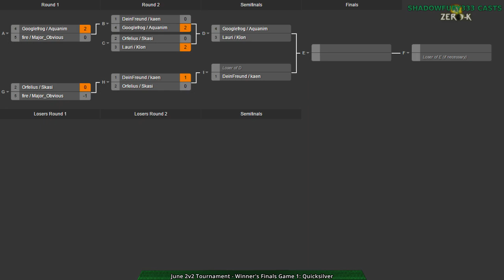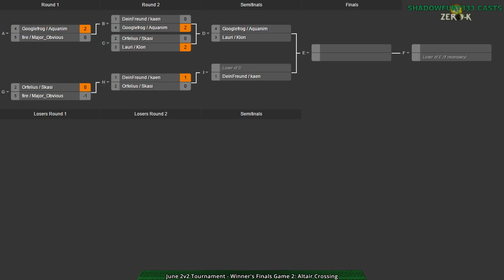2015/07/04 2v2 Tournament - Winner's Finals: Aquanim & GoogleFrog vs Lauri & Klon - Zero-K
Given the small player count, this came up quickly, but it was also kinda odd. Game 1 in particular is very much focused on timing-dependent and timing-based plays.

Map 1: Quicksilver 1.1 (4:52) (Cloaky & Gunships vs Jumpbots & Heavy Tanks)

Map 2: Altair Crossing v3 (25:21) (Light Vehicles & Shields vs Jumpbots & Shields)

Map 3: Desert Cliffs v2 (30:12) (Shields & Cloaky vs Shields & Amphibious)